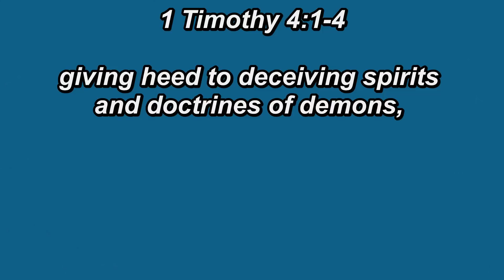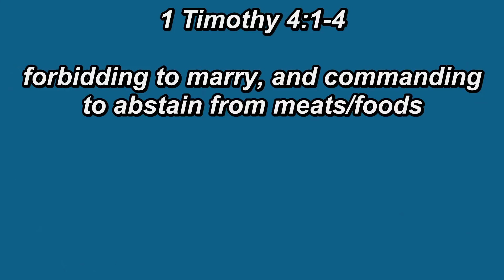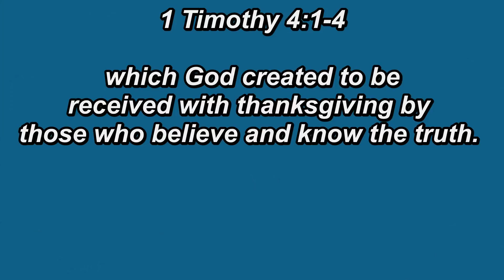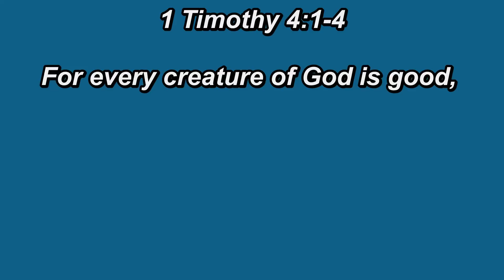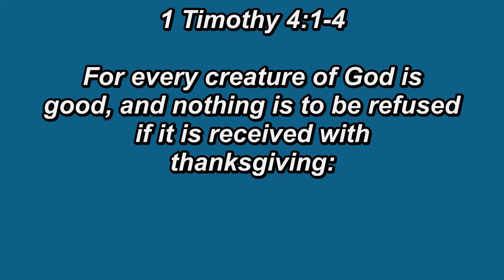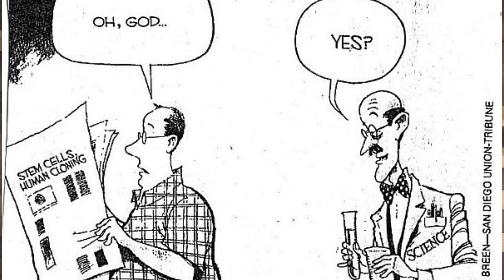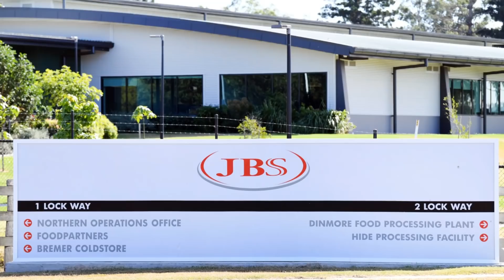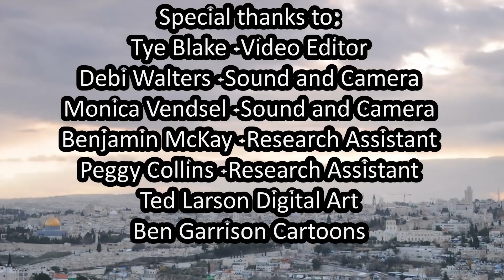Woke Corporations' Elimination of Meat [Prophecy Update]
During these last's days, it was prophesized that the churches would join the society in promoting a false theology as part of the Great Apostasy.  One specifically has to do with the consumption of particular foods or specially meat.  It appears that this trend in society is gain traction and will quickly be a reality for us all.  The sad part about this is that the churches and pastors will promote it as well.  Today, we talk about this piece of the puzzle that is being put in place as foretold long ago by the Apostle Paul

I am Pastor Brandon Holthaus, and I want to welcome you to our Rock Harbor Church’s YouTube Channel. We desire to reach people with the truth; believers and unbelievers alike. We connect dots of events that are happening in the world from a Biblical perspective and also a prophetic perspective. We offer prophecy updates, discipleship lessons, and sermons to help people grow in the Lord and come to the knowledge of the truth.